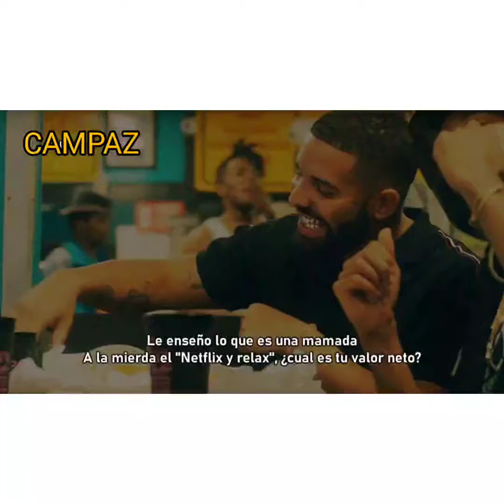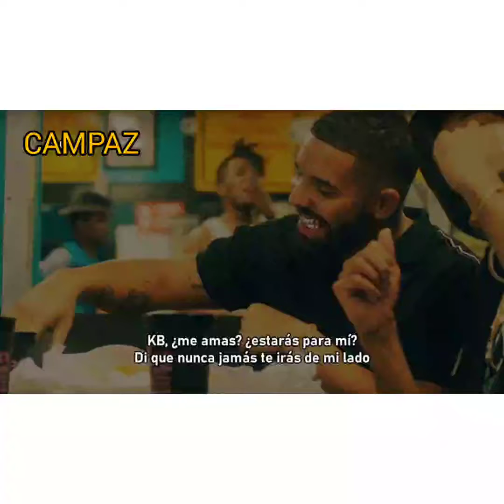In My Feelings - Drake